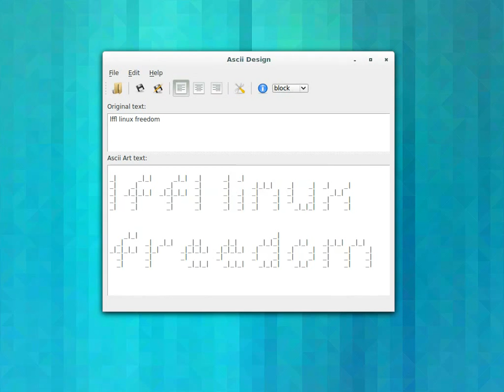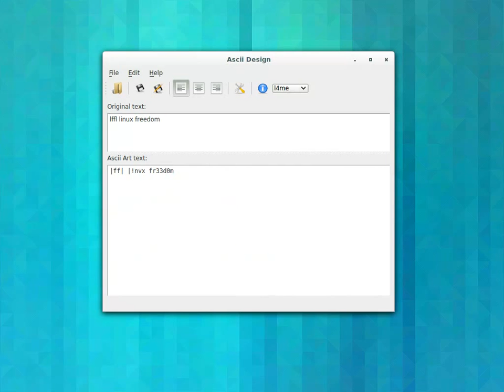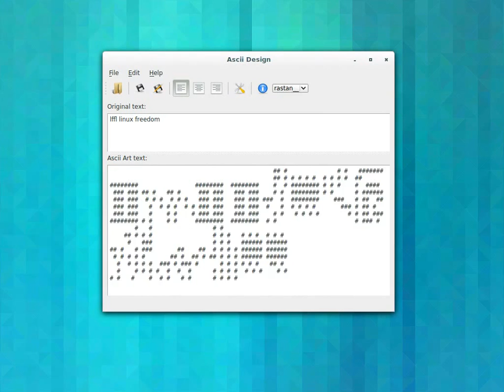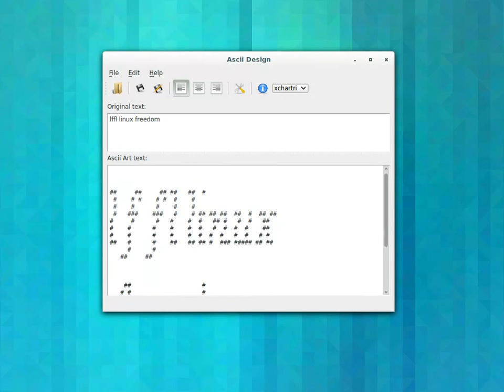Ascii Design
Ascii Design in Linux